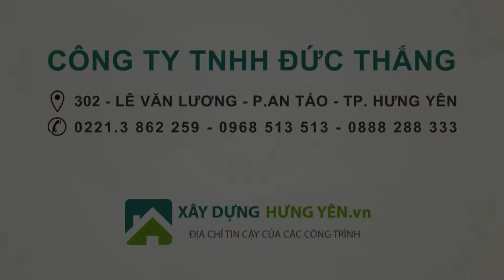Ngói lợp tráng men Viglacera Thăng Long Q12 | Ngói sóng tráng men Viglacera Thăng Long xanh Q12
Ngói sóng tráng men xanh cô ban Viglacera Thăng Long Q 12 được sản xuất trên dây chuyền hiện đại tại nhà máy gạch Viglacera Thăng Long, Thành phố Phúc Yên, Tỉnh Vĩnh Phúc.

Ngói tráng men Viglacera Thăng Long là loại ngói xương ceramic phủ men màu với màu sắc đa dạng, với công nghệ ceramic nên xương ngói thuộc loại sản phẩm bán sứ lại được tráng men nên mọi chỉ tiêu đều tốt gấp nhiều lần ngói đất sét nung thông thường

Tính năng của Ngói sóng tráng men xanh cô ban Viglacera Thăng Long:

Ngói sóng tráng men xanh cô ban Viglacera Thăng Long Q 12 góp phần làm mát, làm đẹp cho công trình của bạn. Sử dụng ngói sóng tráng men Viglacera Thăng Long so với những loại ngói lợp thông thường có nhiều ưu điểm vượt trội hơn hẳn các loại ngói lợp thông thường như:

+ là 1 sản phẩm mới của Viglacera, Ngói sóng tráng men xanh cô ban Viglacera Thăng Long Q 12 được lược bỏ "yếu điểm" của mẫu cũ ngói S là không vát cạnh, giúp cho viên ngói tuyệt đối không xuyên nước, chống nóng, chống ồn được tốt hơn.

+ Cường độ chịu uốn của viên ngói lên đến 900 kg/cm2 gấp 3 lần cường độ chịu uốn của viên gạch ceramic thông thường

+ Độ bền sử dụng cao

+ Không bong tróc, rêu mốc theo thời gian

+ Không thấm tuyệt đối, không xuyên nước

+ Chống nóng, chống ồn

+ Ngói tráng men Viglacera Thăng Long có thể lợp trên kết cấu mái bằng gỗ, bằng thép hoặc bằng bê tông..

+ Ngói ceramic tráng men nhẹ bằng nửa ngói nung tính trên cùng một m2 nên giảm được chi phí dàn đỡ mái.

Ngói sóng tráng men xanh cô ban Viglacera Thăng Long Q 12 là sản phẩm ngói được sản xuất bởi Viglacera, được sản xuất trên dây chuyền công nghệ hiện đại, vật liệu thân thiện với môi trường;
Ngói sóng tráng men xanh cô ban Viglacera Thăng Long Q 12 có kích thước 303 x 406 (mm), được phủ màu men chất lượng, độ bền màu cao;
Ngói sóng tráng men xanh cô ban Viglacera Thăng Long Q 12 có nhiều màu sắc tùy chọn, phù hợp đa dạng thị hiếu người tiêu dùng;
Xây dựng Hưng Yên chuyên cung cấp Ngói sóng tráng men xanh cô ban Viglacera Thăng Long Q 12 chất lượng, chuyên nghiệp, uy tín.
Ngói sóng tráng men Viglacera Thăng Long Q12 nổi bật với mức sản xuất cực kỳ cao và sức đề kháng phi thường theo thời gian. Với hình dạng đặc trưng của chúng, là thực tế và lý tưởng cho các kiến ​​trúc hiện đại nhất.

Ngói sóng tráng men xanh cô ban Viglacera Thăng Long Q 12 thay vì nhẹ và rẻ, đa năng vì chúng an toàn. Chúng tôi đã đổi mới truyền thống của gạch của Possagno giới thiệu các giải pháp mang tính cách mạng, chẳng hạn như gạch Italica® , được làm bằng kỹ thuật vẽ sáng tạo, nhưng cũng T10 , gạch có kích thước siêu dày và tối đa, được đảm bảo trong 30 năm.

Ngói sóng tráng men xanh cô ban Viglacera Thăng Long Q 12 luôn đảm bảo ở mức độ cao về chất lượng, tính năng và tất nhiên đặc biệt chú ý đến thẩm mỹ.